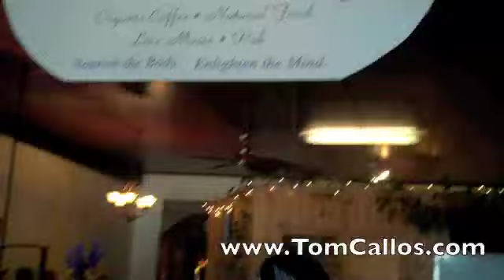The Placerville Farmer's Market (Dietary Self-Defense)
I'm Tom Callos, a martial arts educational "activist" promoting food issues, both for production and consumption, as issues of self-defense. You can see my bio and portfolio of work --and if you're a martial arts school owner, see the work